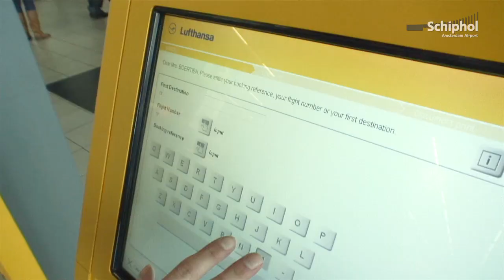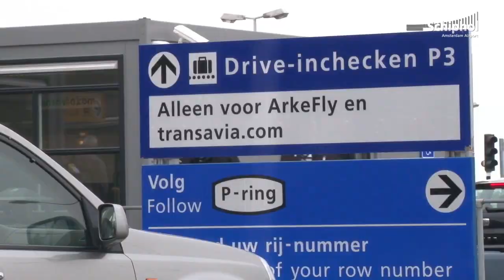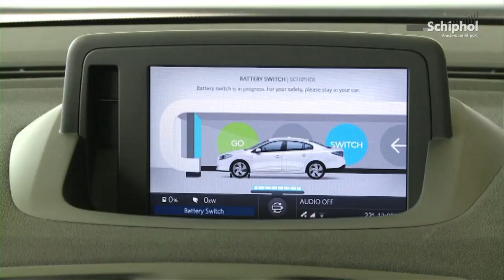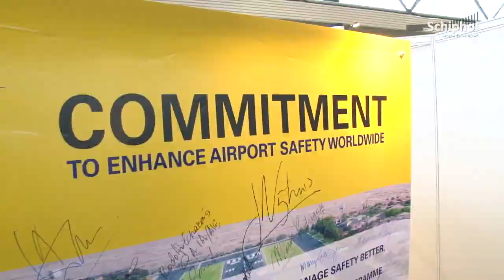SchipholTV jaaroverzicht 2012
Een compilatie van enkele opzienbarende gebeurtenissen op en rond de luchthaven in 2012.